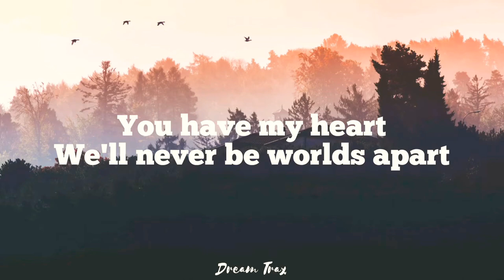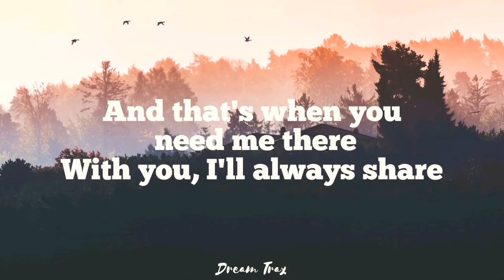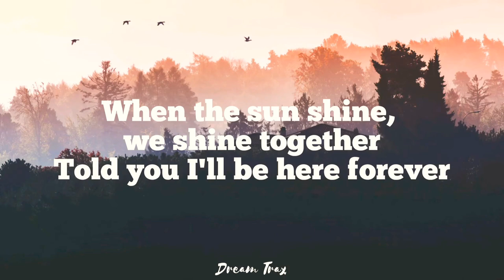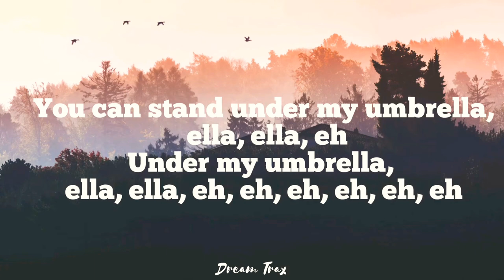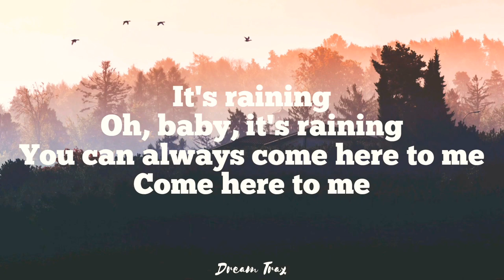Umbrella(lyrics)- Ember Island | Dream Trax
Ember Island - Umbrella (Lyrics / Lyric Video)
•Listen to the official song:

Because

Because